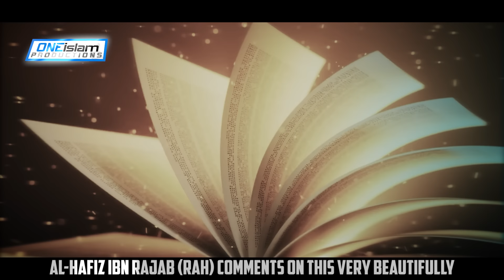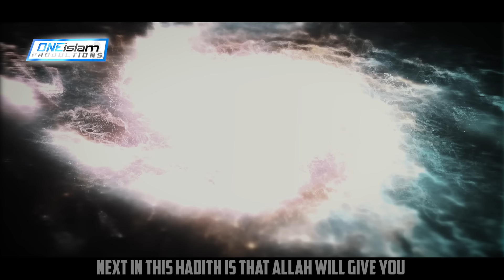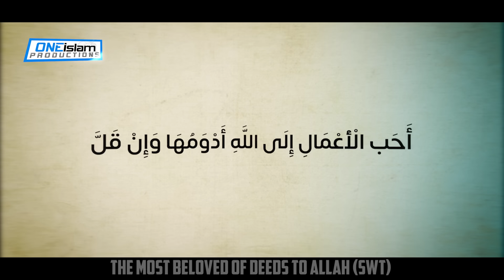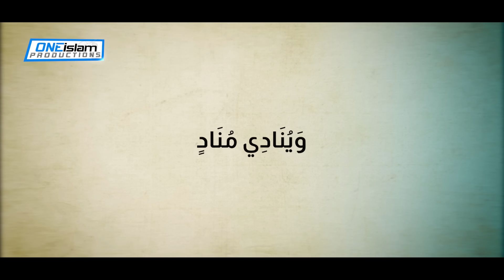Decorate Your Jannah Every Single Day In Ramadan